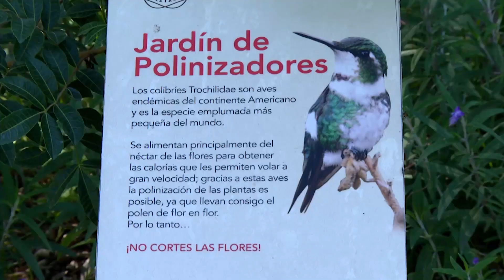EN BOCA DE TODOS | Jardines polinizadores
Te presentamos un reportaje sobre la importancia que tienen los polinizadores en el planeta.